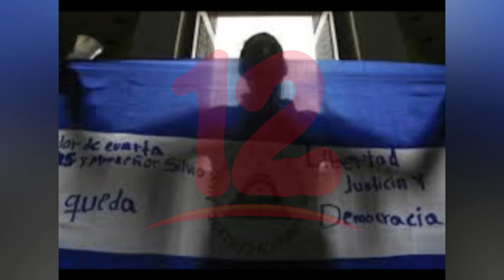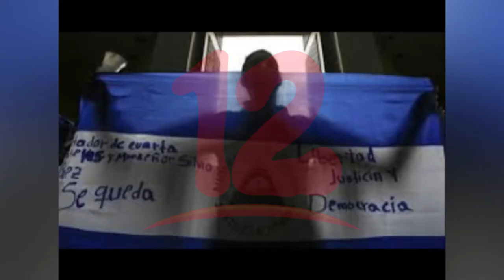Ex atrincherados en el exilio demandan una oposición incluyente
Exilio ha sido difícil por lo que se demanda una oposición no autoritaria e incluyente, afirma Jairo Bonilla ex atrincherado de la UPOLI.